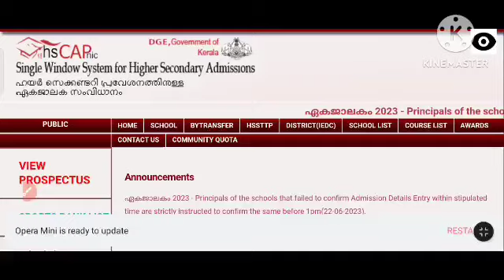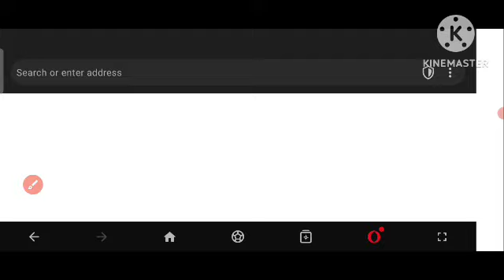plus one community quota allotment | plus one admission 2023